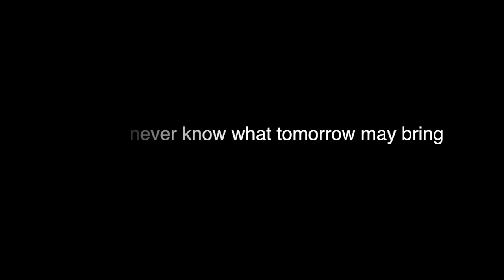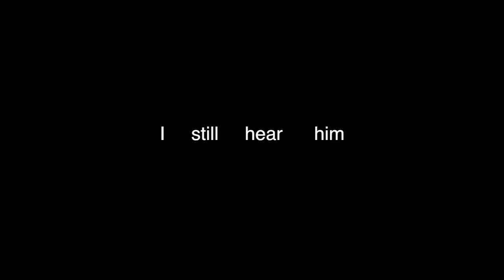Claudette Peters - I Still Hear Him Singing His Song "2013 Antigua Soca" (Prod By Art Ski Halper)